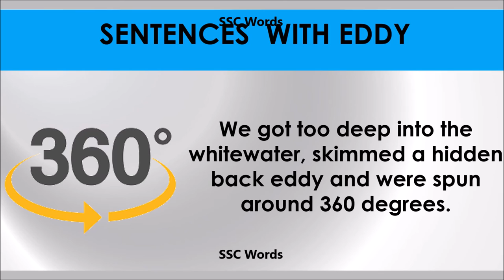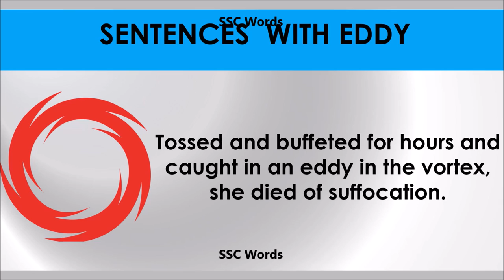Eddy # Improve English # Meaning and 5 sentences # GRE CAT GMAT word # SSC Words